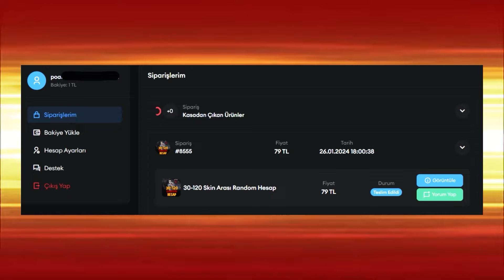Özel RAMAZAN setini dizdim! VALORANT